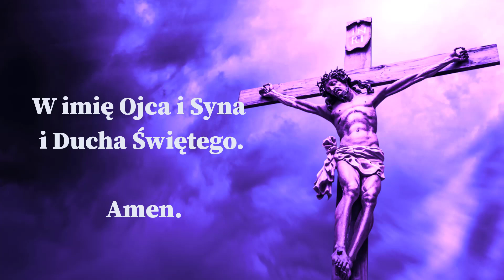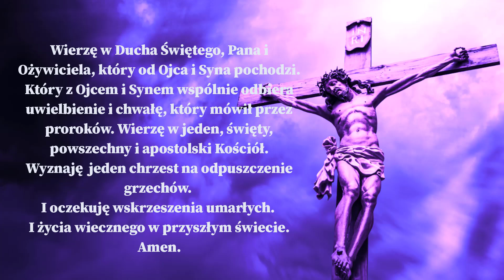❤️🙏❤️ Wyznanie Wiary. Siła Modlitwy.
Wierzę w jednego Boga, Ojca Wszechmogącego, Stworzyciela nieba i ziemi, wszystkich rzeczy widzialnych i niewidzialnych.
I w jednego Pana Jezusa Chrystusa, Syna Bożego Jednorodzonego, który z Ojca jest zrodzony przed wszystkimi wiekami.
Bóg z Boga, Światłość ze Światłości, Bóg prawdziwy z Boga prawdziwego.
Zrodzony a nie stworzony, współistotny Ojcu, a przez Niego wszystko się stało.
On to dla nas ludzi i dla naszego zbawienia zstąpił z nieba.
I za sprawą Ducha Świętego przyjął ciało z Maryi Dziewicy i stał się człowiekiem.
Ukrzyżowany również za nas, pod Poncjuszem Piłatem został umęczony i pogrzebany.
I zmartwychwstał dnia trzeciego, jak oznajmia Pismo. I wstąpił do nieba; siedzi po prawicy Ojca.
I powtórnie przyjdzie w chwale sądzić żywych i umarłych, a Królestwu Jego nie będzie końca.
Wierzę w Ducha Świętego, Pana i Ożywiciela, który od Ojca i Syna pochodzi.
Który z Ojcem i Synem wspólnie odbiera uwielbienie i chwałę który mówił przez Proroków.
Wierzę w jeden, Święty, powszechny i apostolski Kościół.
Wyznaję jeden chrzest na odpuszczenie grzechów.
I oczekuję wskrzeszenia umarłych.
I życia wiecznego w przyszłym świecie.
Amen.